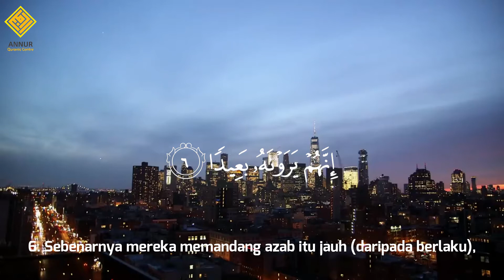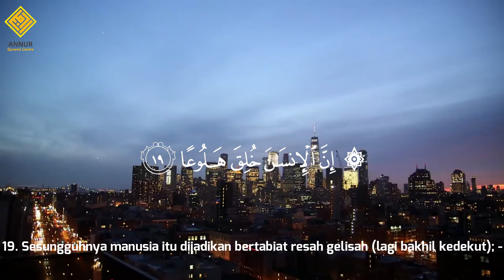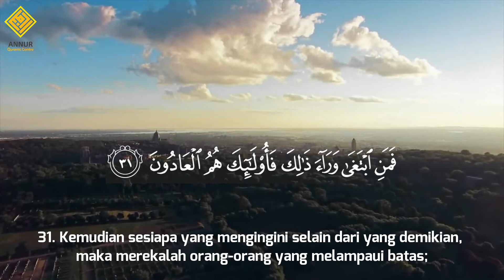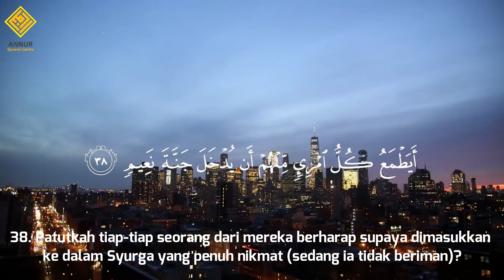Surah Al -Ma'arij [70] - Al-Qur'an al-Kareem - القرآن الكريم dan Terjemahan Malaysia